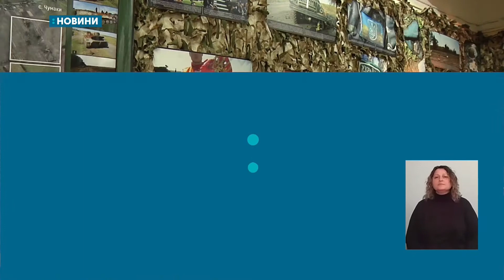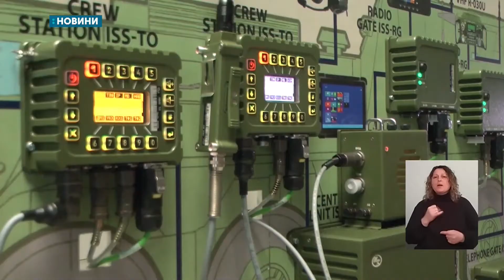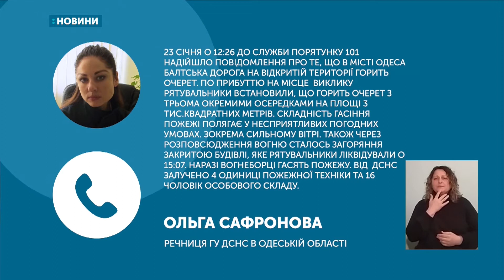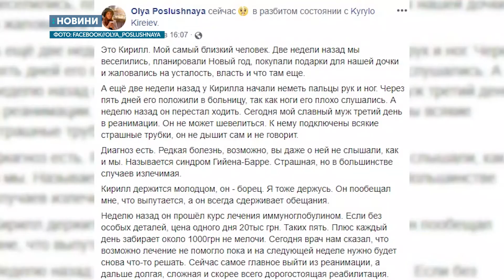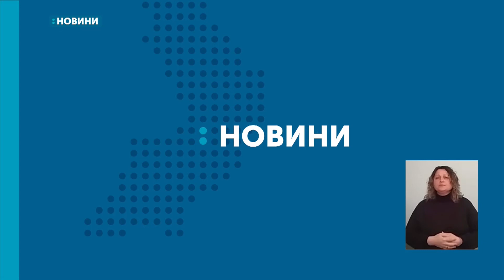23.01.2020. Новини. 20:30